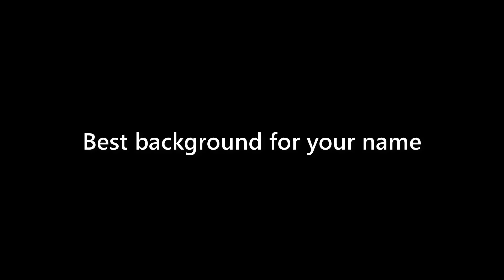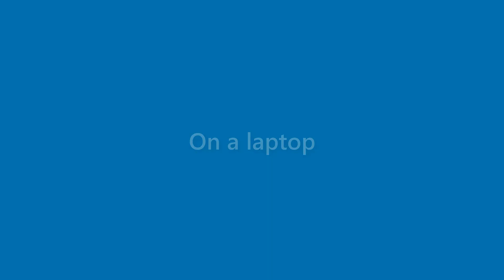Dianna Kaufman - appearance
Name Look - Dianna Kaufman - appearance. In this video we present "Dianna Kaufman" name look and feel in various scenarios.
This video will cover:
How does "Dianna Kaufman" look as a personal letterhead?
How does "Dianna Kaufman" look on a business card?
How does "Dianna Kaufman" look on a computer/laptop screen?
How does "Dianna Kaufman" look with different background colors?
How does "Dianna Kaufman" look with various fonts?